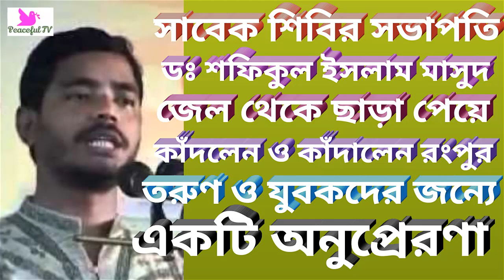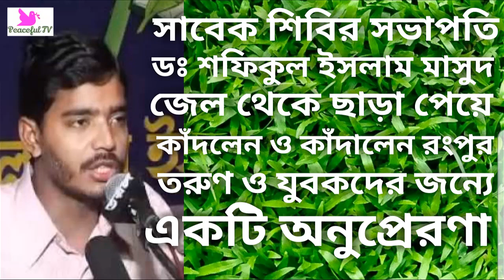সাবেক শিবির সভাপতি ডঃ শফিকুল ইসলাম মাসুদ। ছাত্র শিবির, ছাত্রদল ও ছত্রলীগের জন্য এক অনুপ্রেরণা।